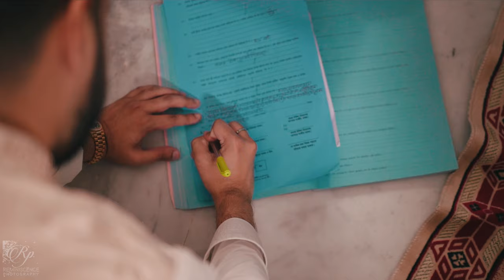Alisa & Shadman's Nikkah Trailer.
Edit By Ryan
Shot By Saikot & Himel.
Copyright Reminiscence Photography.